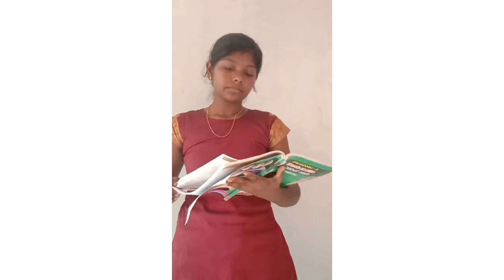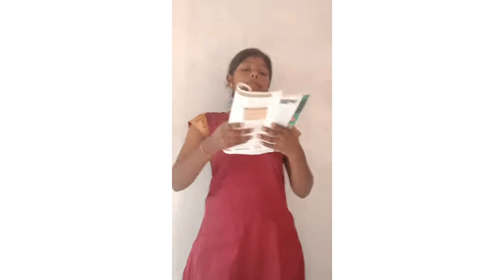Maatladeynagali || మాట్లాడే నాగలి || Part-13 || Telangana state board|| Class 8 || by Akshaya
India's Only Free School Where you get Complete Syllabus for
All Classes of
All Boards in
All Regional Languages